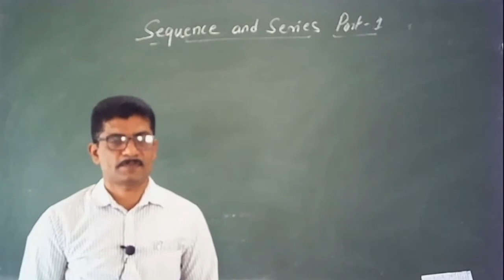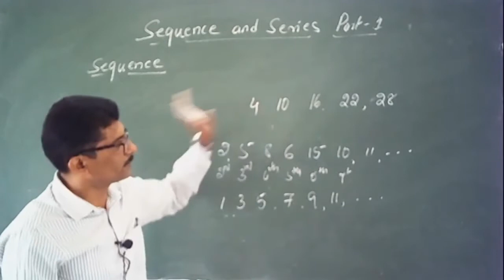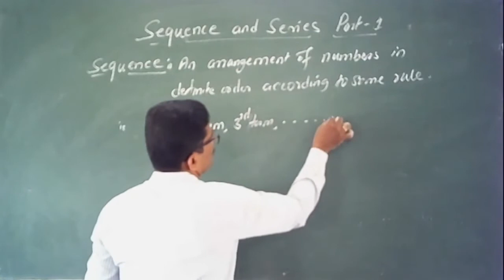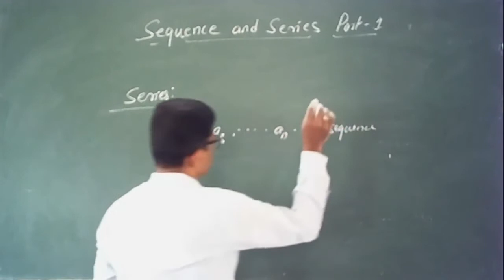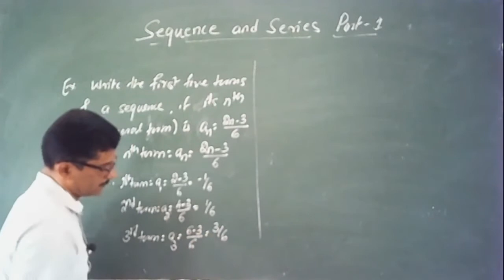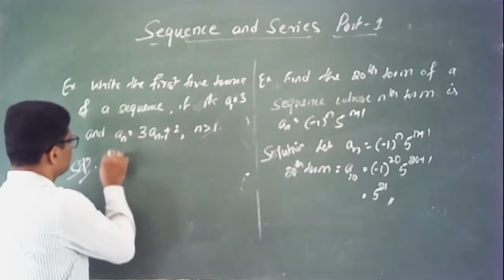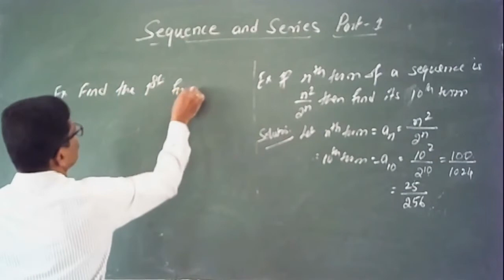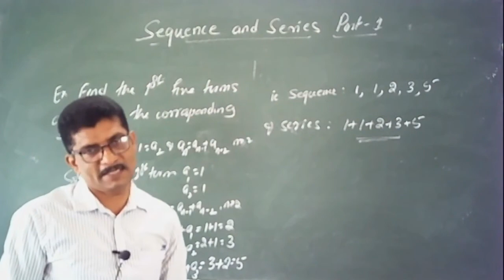1st PU Mathematics Sequence And Series Part 1